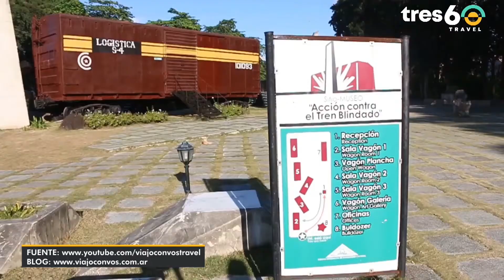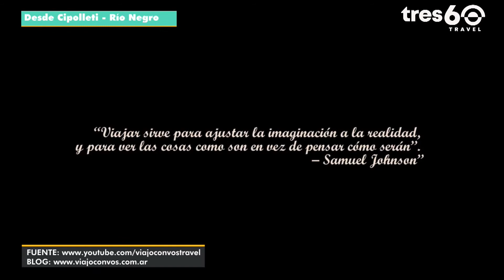Marcelo García de Viajo con Vos nos cuenta sus nuevos proyectos para volver a viajar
PasajeAbierto ViajoConVos RioNegro Argentina – Marcelo Garcia el reconocido periodista de turismo de Viajo Con Vos nos cuenta como esta superando este momento tan difícil para el sector y como se prepara para volver al a viajar un anhelo que se comparte en todas partes del mundo. Además nos cuenta sus nuevos proyectos siempre apostando al turismo.

En este canal encontraras todos lo que necesitas saber sobre que esta pasando en el turismo de habla hispana y mucho mas :